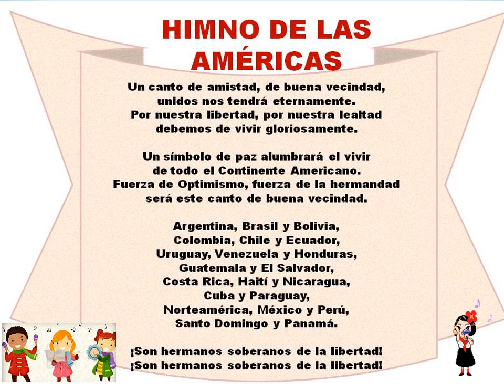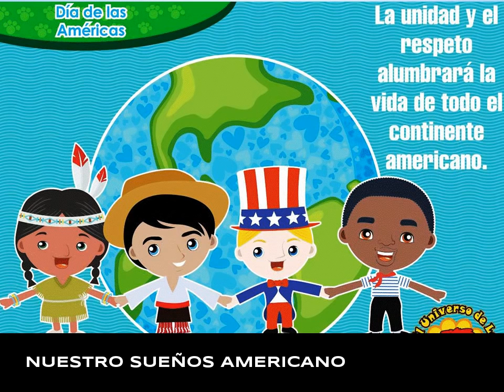14 de Abril..Día de las Américas!!🤗